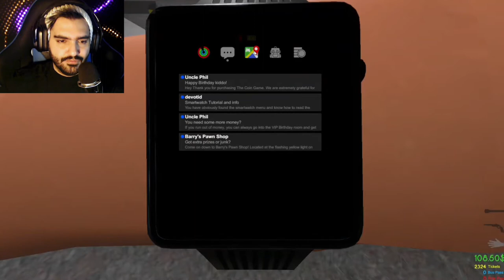گیم پلی بازی شبیه ساز شهربازی پارت آخر 🎡 - The Coin Game Game Play [Final Part]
توی این بازی میتونیم بریم چند تا شهر بازیه باحال رو تجربه کنبم اگه دوست داشتین که ادامش بدم و جاهای
مختلف بازی رو بهتون نشون بدم حتما ویدیو رو لایک کنید وچنل رو سابسکرایب کنید
The Coin Game is a fun collection of ticket arcades that are all run by goofy robots on an little island full of things to do. The arcades include highly detailed machines with realistic physics that are inspired by modern arcade machines. ... You can work odd jobs around the island to get back on your feet.